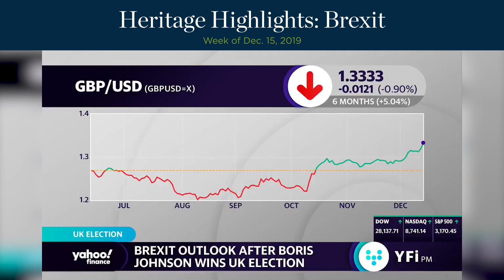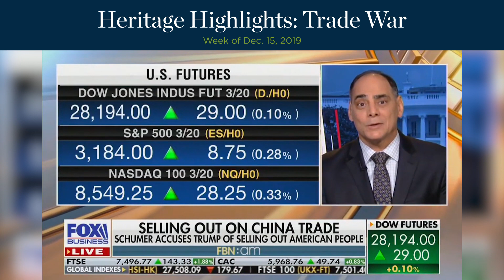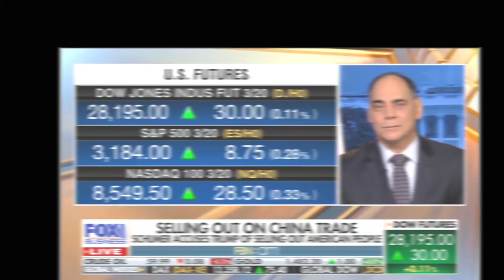Heritage Highlights: Impeachment, Media Bias, UK Elections, Election Security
A review of Heritage Foundation TV interviews from the week of December 15, 2019, on topics that include impeachment, media bias, election security, whistleblower laws, Brexit, and the trade war.